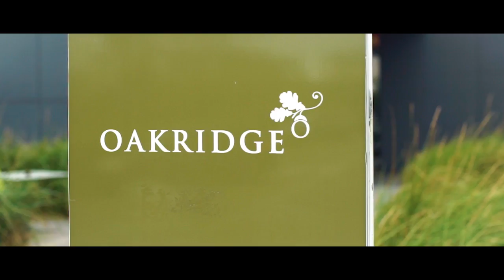Margaret River Gourmet Escape - Jo Barrett & Matt Stone